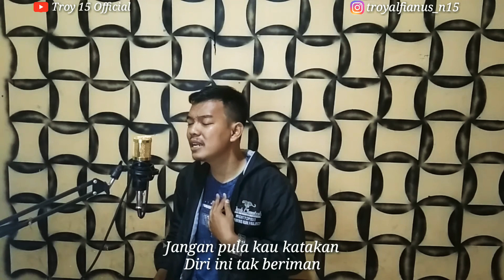Jeritan Hati || Cover by Troy 15 Official (Video Lirik)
Assalaamualaikum wr.wb.
Halo dulur, seneng rasanya bisa Cover lagu yg satu ini. Terima kasih sudah mampir di channelku🙏, request kali ini dengan judul Jeritan Hati,  tonton sampai habis ya, jangan lupa subscribe, like and share serta jgn lupa nyalain loncengnya ya, karena itu geratis! ingat geratis!

Lagu ini di request oleh salah satu teman ❤😍
Maaf jika masih banyak kekurangan dan kesalahan 🙏🙏 karena kita cover menggunakan alat seadanya, rekaman pun hanya dengan modal hp ☺😁, terima kasih sebelumnya untuk yg uda mampir ke chenel ku, dan trima ksh jg untuk pihak2 yg sudah membantu sampai cover lagu ini selesai 🤗💕